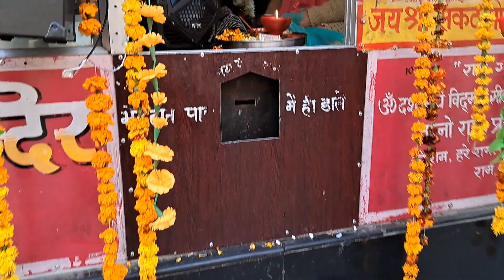Rath yatra ki Tyari Shri Ram Mandhir Rohru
Rath yatra ram mandir rohru